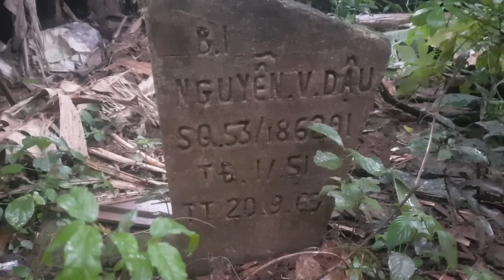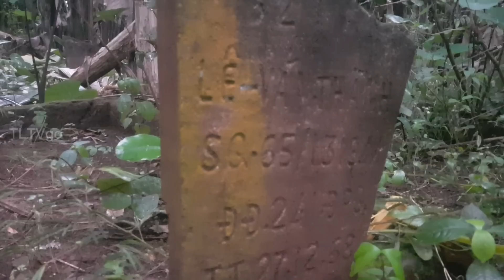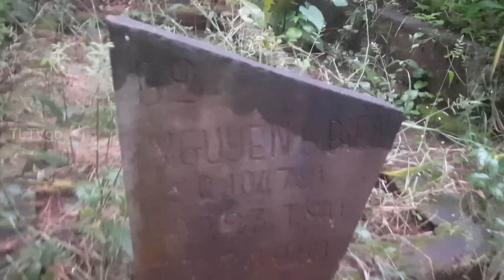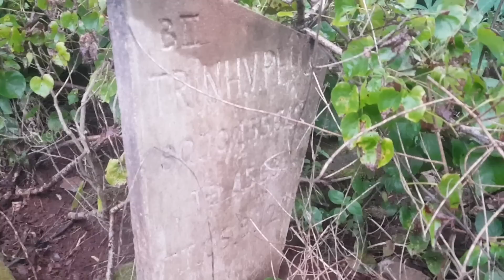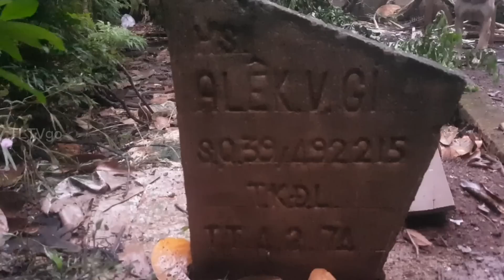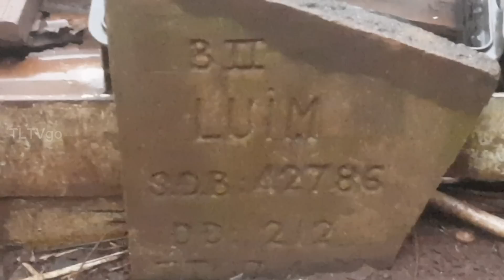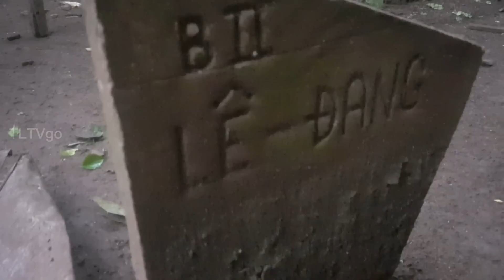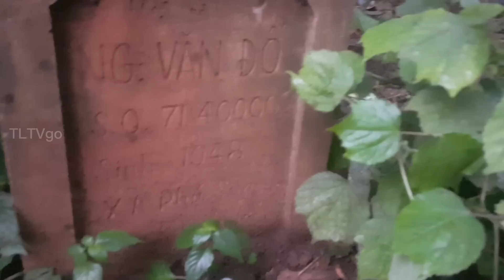🟠 Quân Lực V.N.C.H 🗽 nghĩa trang Sư Đoàn 23 Bộ Binh . Buôn Mê Thuột | 47 Năm Vẫn Còn Nguyên Vẹn